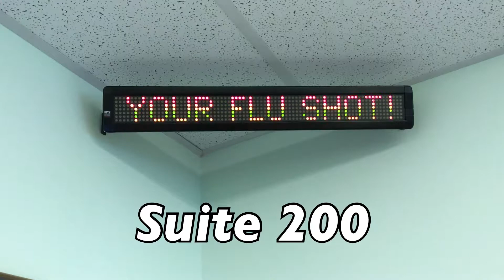Child & Adolescent Medical Services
Pediatrician Dr. Scott Cyrus introduces us to his wonderful practice and fellow physicians.